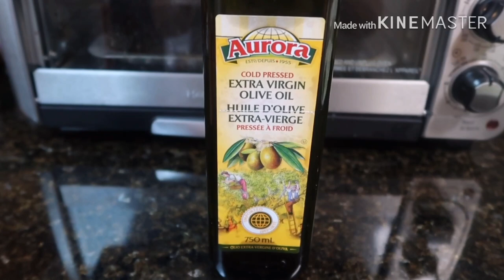Cooking Vlog # 13 : Pork Giniling with Quail Egg